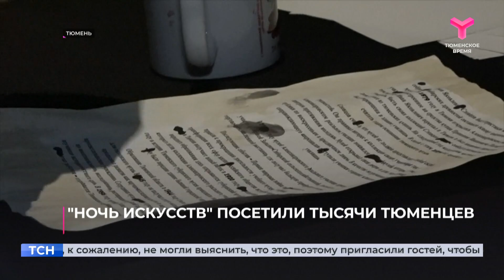"Ночь искусств" посетили тысячи тюменцев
Ежегодная акция "Ночь искусств" объединила тысячи жителей региона. В этом году она была приурочена ко Дню народного единства и прошла под девизом "Россия объединяет". Музеи, театры, библиотеки, выставочные и концертные залы подготовили для тюменцев насыщенную культурную программу.